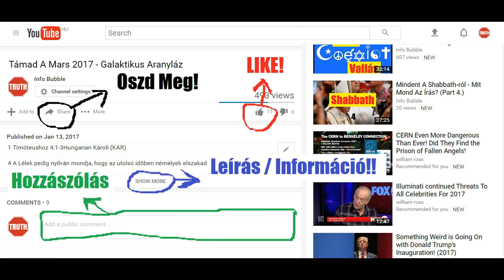TRUMP, IZRAEL ÉS AZ UTOLSÓ HÁBORÚ - HAMAROSAN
YAHUAH ÚTJA YouTube Csatorna:
INFO BUBBLE ON FACEBOOK:
SKYPE: Info Bubble
SHALOM ÉS HALLELUYAH!

Dániel 9:25-27Hungarian Károli (KAR)

25 Tudd meg azért és vedd eszedbe: A Jeruzsálem újraépíttetése felõl való szózat keletkezésétõl a Messiás- fejedelemig hét hét és hatvankét hét van és újra megépíttetnek az utczák és a kerítések, még pedig viszontagságos idõkben.
26 A hatvankét hét mulva pedig kiirtatik a Messiás és senkije sem lesz. És a várost és a szenthelyet elpusztítja a következõ fejedelem népe; és vége lesz [mintegy] vízözön által, és végig tart a háború, elhatároztatott a pusztulás.
27 És egy héten át sokakkal megerõsíti a szövetséget, de a hét felén véget vet a véres áldozatnak és az ételáldozatnak, és útálatosságok szárnyán pusztít, a míg az enyészet és a mi elhatároztatott, a pusztítóra szakad.

Példabeszédek 6:23Hungarian Károli (KAR)

23 Mert szövétnek a parancsolat, és a tudomány világosság, és életnek úta a tanító-feddések.

12 És látám a halottakat, nagyokat és kicsinyeket, állani ELOHIM elõtt; és könyvek nyittatának meg, majd egy más könyv nyittaték meg, a mely az életnek [könyve;] és megítéltetének a halottak azokból, a mik a könyvekbe voltak írva, az õ cselekedeteik szerint.
13 És a tenger kiadá a halottakat, a kik õ benne voltak; és a halál és a pokol is kiadá a halottakat, a kik õ nálok voltak; és megítéltetének mindnyájan az õ cselekedeteik szerint.
14 A pokol pedig és a halál vettetének a tûznek tavába. Ez a második halál, a tûznek tava.
15 És ha valaki nem találtatott beírva az élet könyvében, a tûznek tavába vetteték.

17 Szenteld meg õket a te igazságoddal: A te ígéd igazság.

12 Bizony, bizony mondom néktek: A ki hisz én bennem, az is cselekszi majd azokat a cselekedeteket, a melyeket én cselekeszem; és nagyobbakat is cselekszik azoknál; mert én az én Atyámhoz megyek.
13 És akármit kértek majd az én nevemben, megcselekszem azt, hogy dicsõíttessék az Atya a Fiúban.
14 Ha valamit kértek az én nevemben, én megcselekszem azt.

2 Timóteushoz 3:15-17Hungarian Károli (KAR)

15 És hogy gyermekségedtõl fogva tudod a szent írásokat, melyek téged bölcscsé tehetnek az idvességre a Massiach Yahusha-ban való hit által.
16 A teljes írás ELOHIM-tõl ihletett és hasznos a tanításra, a feddésre, a megjobbításra, az igazságban való nevelésre,
17 Hogy tökéletes legyen ELOHIM embere, minden jó cselekedetre felkészített.